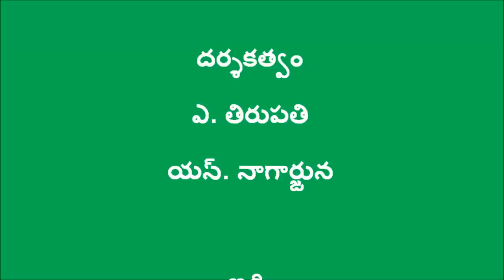Success Story (4) in Natural Faming_Srikakulam5